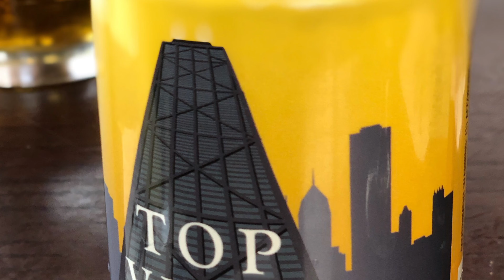Millenium Park - July 2019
At the Chicago Millenium Park July 2019